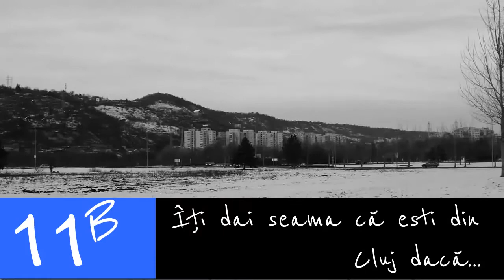Îti dai seama că esti din Cluj dacă... | Cluj-Napoca (11b)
Iti dai seama ca esti din Cluj daca...
11B. ştii tot felul de poveşti ciudate despre casele de toleranţă de pe actuala stradă Dragalina;